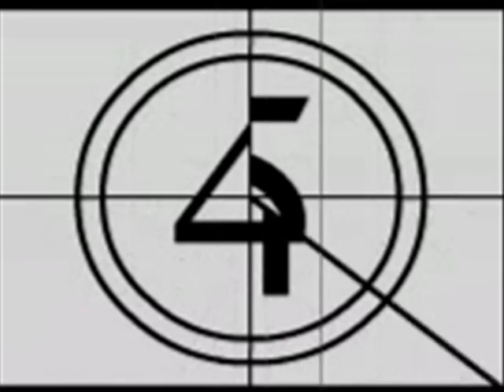uae alyahar denamet اليحر ديناميت يحـ643ـراوي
اليــــــــــــــحرر